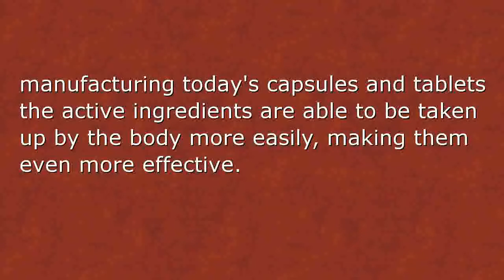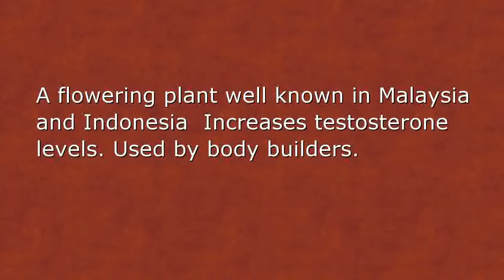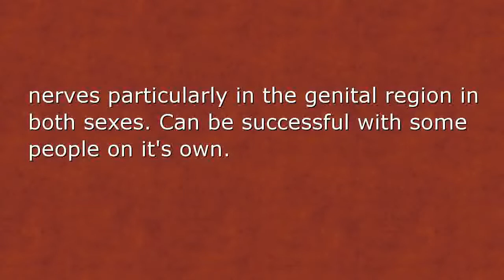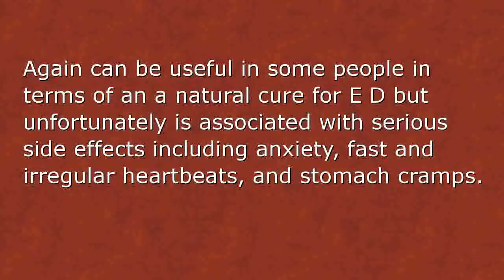The Best Natural Cures For E D